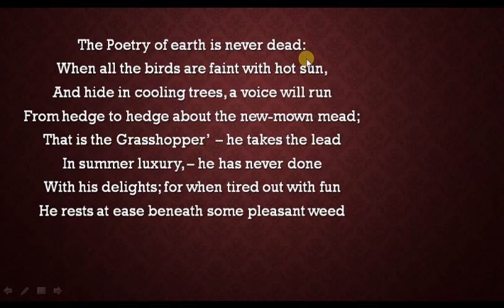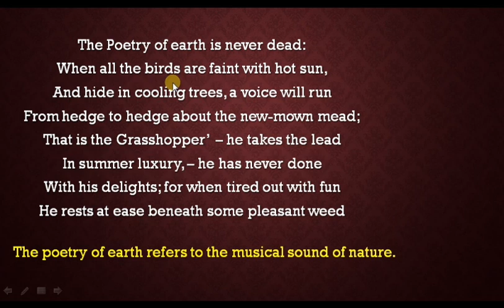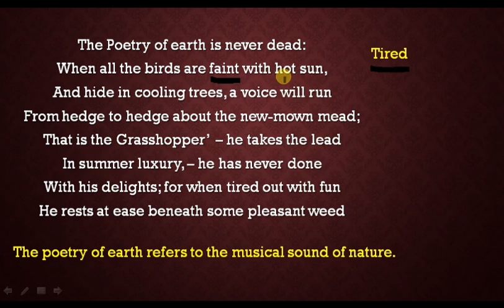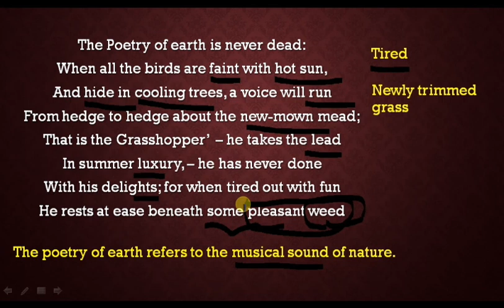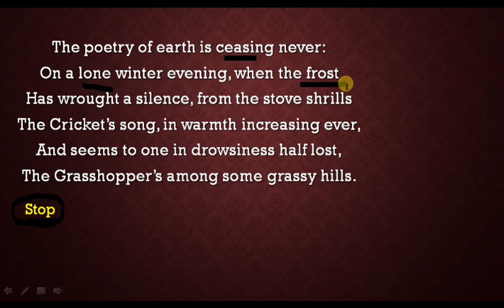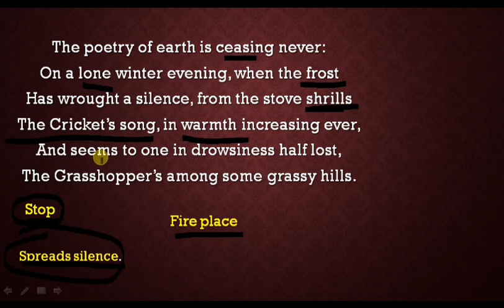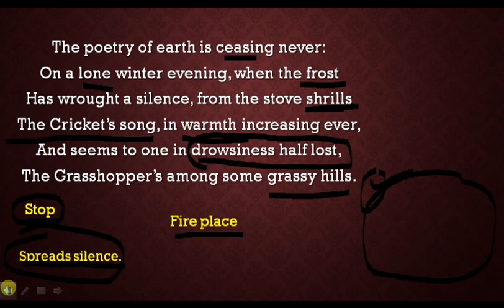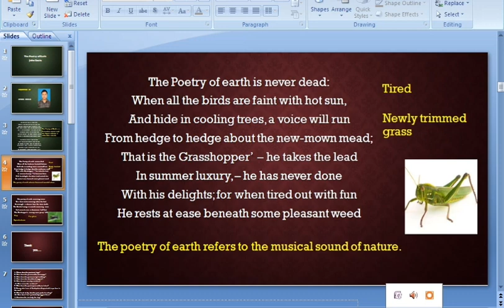The Poetry of Earth in Bangla ||বাংলায় with question answer by Apurba Biswas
This is a poem of class 12 of WBCHSE. The poem is discussed in Bengali with important questions.